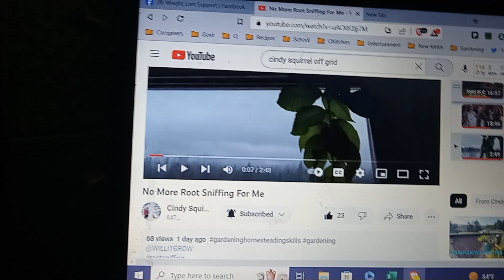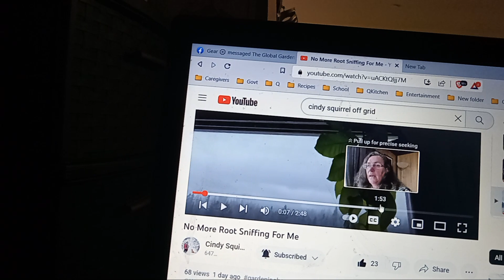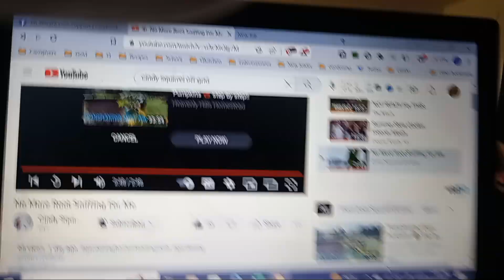Global Gardening Homesteading Community: Cindy Squirrel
Go check out this wonderful channel @cindysquirrelloffgrid9514 and see how she cured her root sniffing addiction